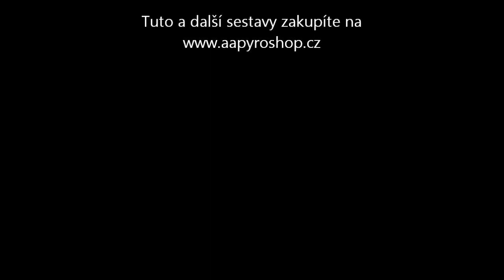Ohňostrojná sestava 102/105